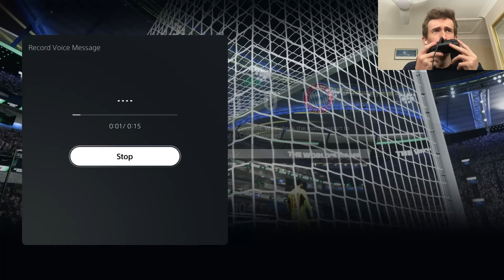Automatic Fut Champions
Sorry Boys Videos coming out day later then hoped pc issues all resloved from now :)